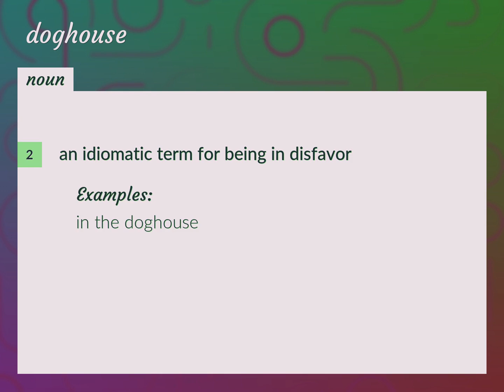Doghouse | meaning of Doghouse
What is DOGHOUSE meaning?